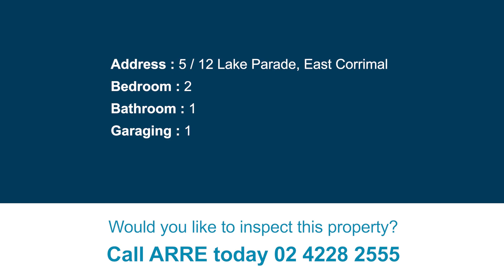5 / 12 Lake Parade, East Corrimal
WALK TO BEACH!
Footsteps from the beach, you will be instantly enchanted by the relaxed coastal lifestyle this well maintained townhouse has to offer. It's privately placed within a small complex, a short stroll from parks, cafes and transport.